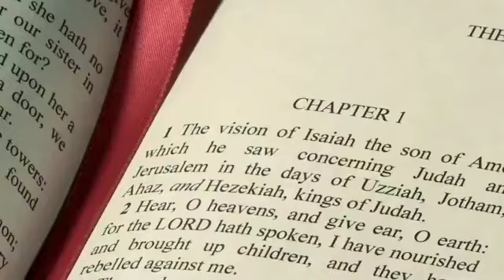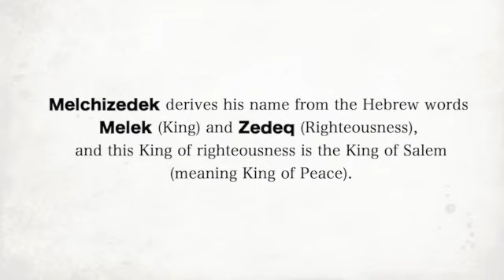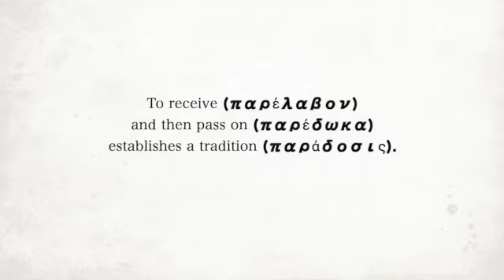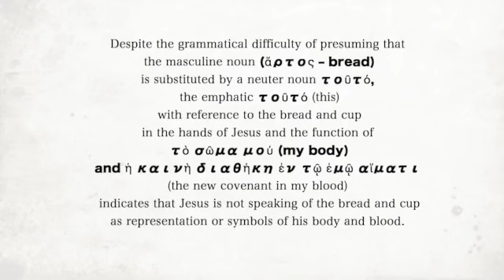The Holy Eucharist, The Sacrament of Love - Reflection for Corpus Christi, Year C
Reflection for Corpus Christi Year C
Readings: Gen 14:18-20; Ps 109(110); 1 Cor 11:23-26; Lk 9:11-17
Theme: The Holy Eucharist, The Sacrament of Love